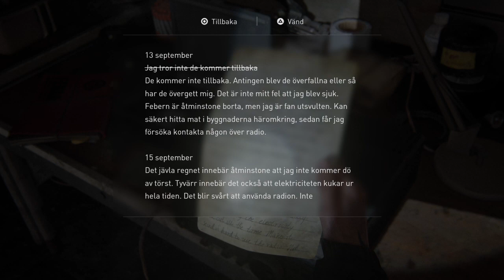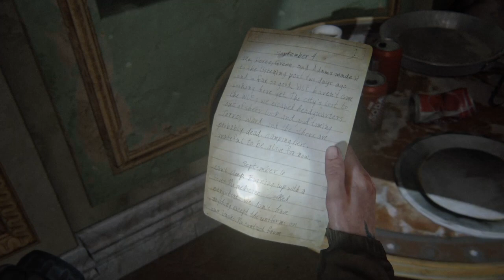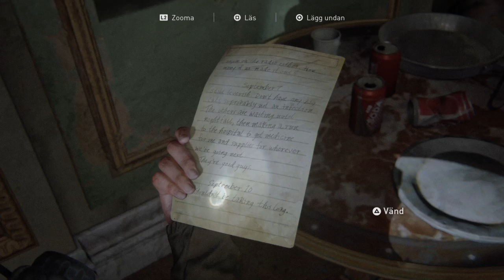The Last of Us™ II - Theatre of Dreams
Storymode ongoing in cinema